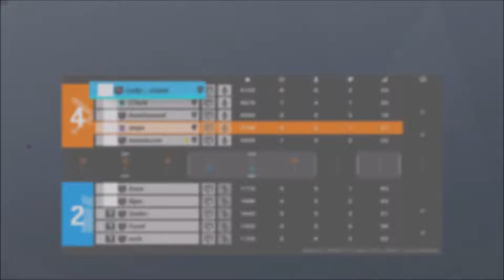𝗧𝗼𝗽 𝟱𝟬 𝗚𝗹𝗼𝗯𝗮𝗹 | Rainbow Six Siege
Sens:
400dpi
15
15
83ADS
(1.0x): 56
(1.5x): 89
(2.0x): 90
(2.5x): 90
(3.0x): 90
(4.0x): 91
(5.0x): 91
(12.0x): 139

3:2
90fov

4, Rainbow six siege xim 4, rainbow six siege xbox
update, rainbow slx siege xbox multiplayer,Rainbow six sieqe throwback, rainbow six
siege how to play better, placements